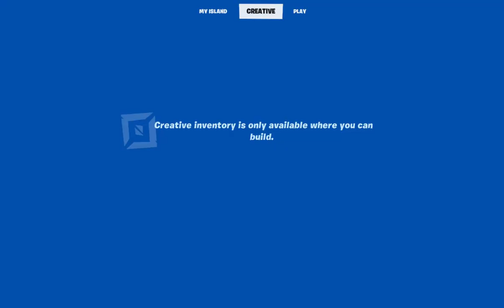The Cast That Never Lasts Podcast | Ep 6: Fortnite Special | Ft. SandKid (18+)